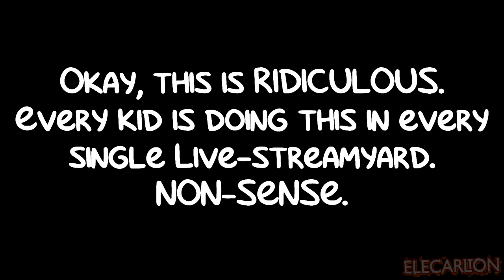Kids Showing Nothing but Disgust on Streams in a nutshell (TIAN S2Ep3)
I just want this drama to end, especially with these kids showing their (you're not gonna know what I say), (again?), (stop with this junk) or their (let this end), and raiding/ruining the entire stream. Is this happening to every single StreamYard stream now???

Note: The painting mock is an example of what I said in the description.